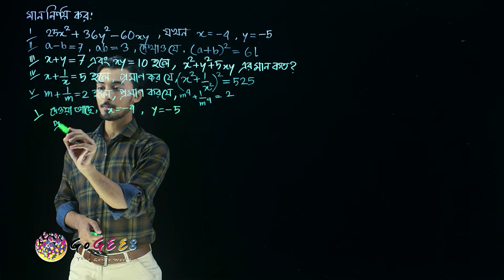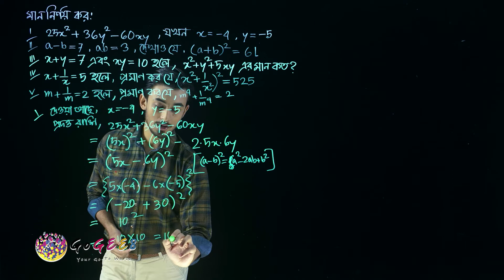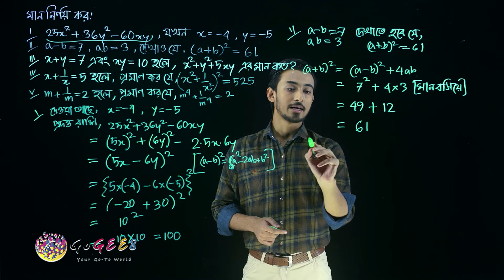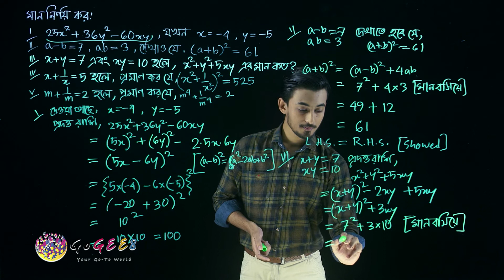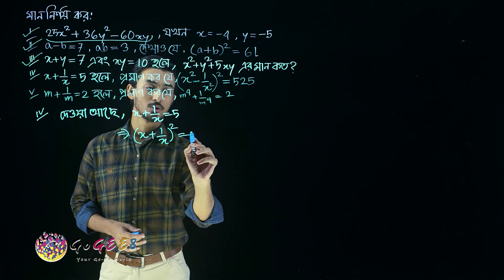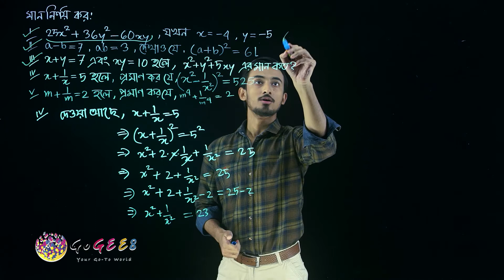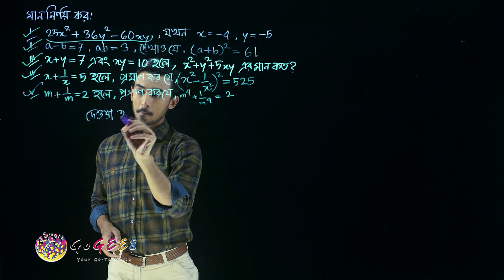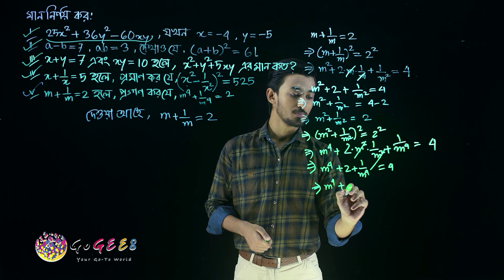সপ্তম শ্রেণী - গণিত - ৫. বীজগণিতীয় সূত্রাবলি ও প্রয়োগ (এপিসোড ৩) | GoGEE8 স্কুলবাড়ি